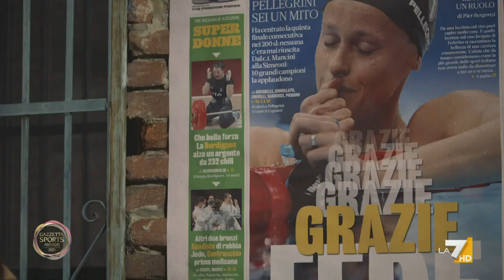Francesca Brienza: "Tornare a stare insieme è davvero troppo bello"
Francesca Brienza introduce i Gazzetta Sports Awards 2021: "Tornare a stare insieme è davvero troppo bello"